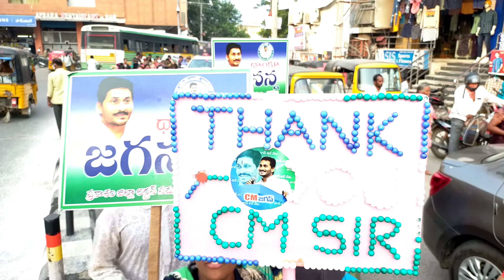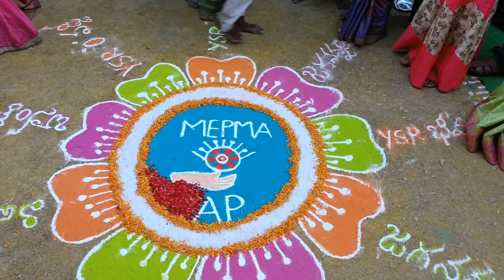YSR aasara celebration 2వ విడత వైయస్సార్ ఆసరా సంబరాలు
ప్రకాశం జిల్లా మార్కాపురం పట్టణం లోని వైయస్సార్ ఆశరా రెండో విడత సంబరాలు ఎంతో కోలాహలంగా జరిగాయి మార్కాపురంలో గడియార స్తంభం నుండి మెప్మా ఆఫీస్ వరకు ర్యాలీ నిర్వహించారు ర్యాలీలో ఎంతో కోలాహలంగా అంగరంగ వైభవంగా  కోలన్న లతో మెప్మా ఆఫీస్ వరకు నిర్వహించారు.